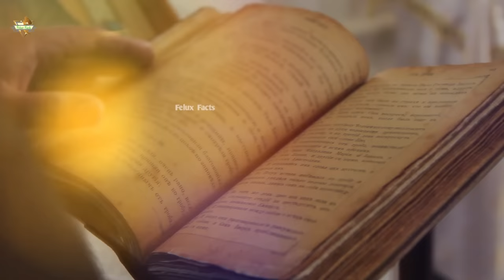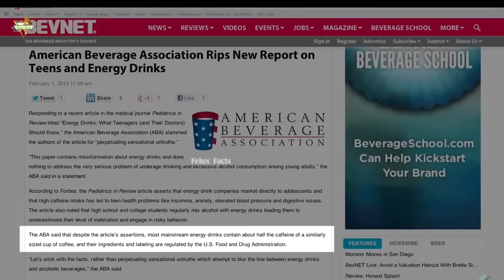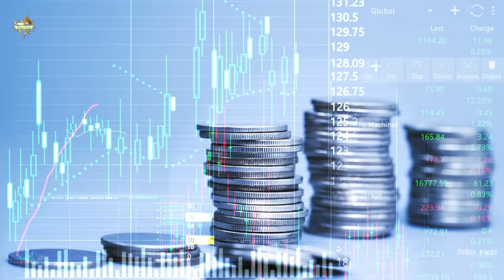Company क्यों छिपाती है Red Bull का ये राज | How Red Bull is Made in Factory | Red Bull Drink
How Red Bull is Made in Factory | Red Bull Drink

Credited
All the image and clips are use to just for education purpose. We are not claiming the footage to our own.